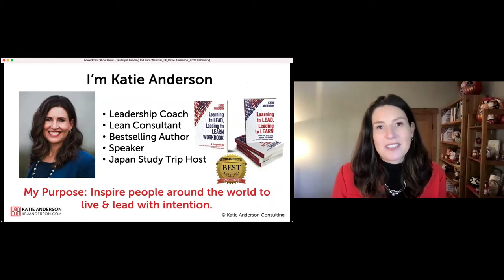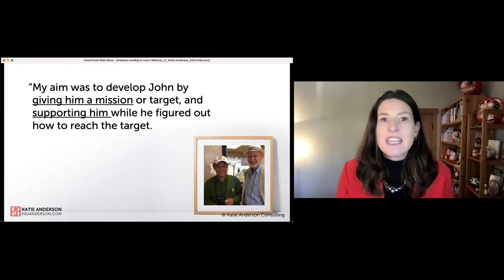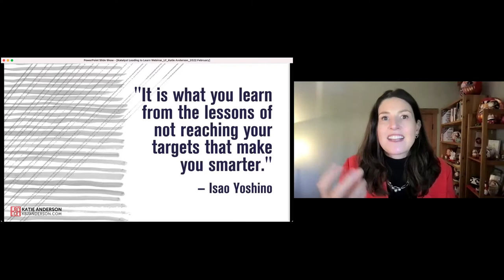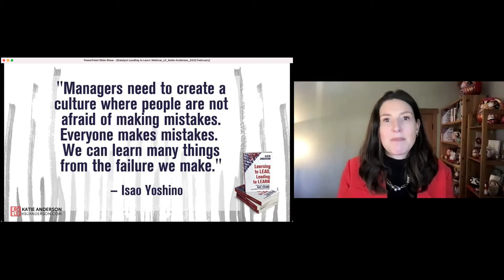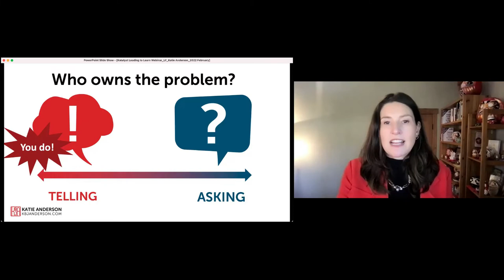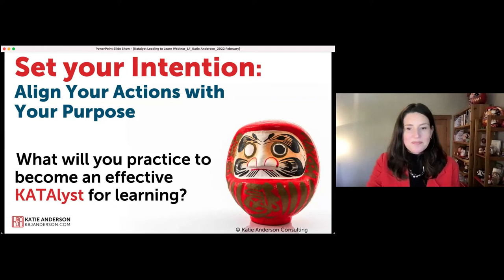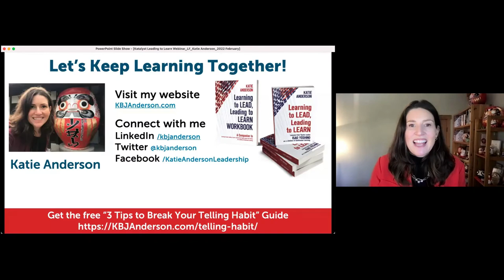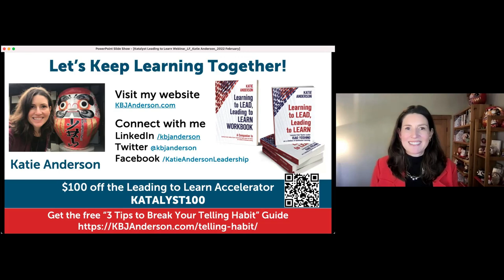be a Katalyst: Accelerate Learning by Leading with Innovation Katie Anderson